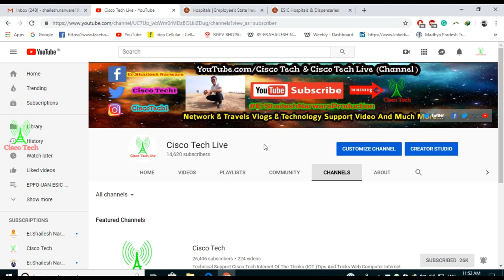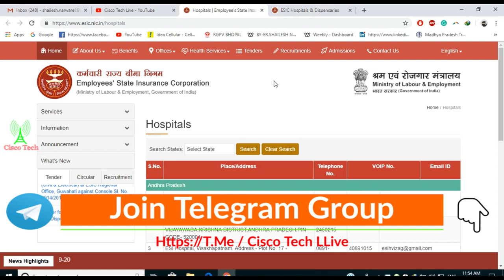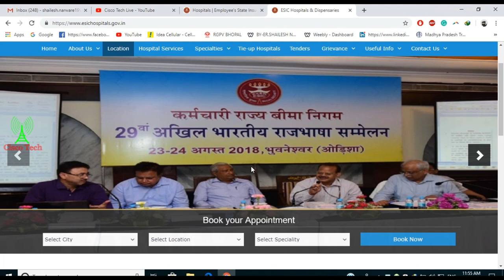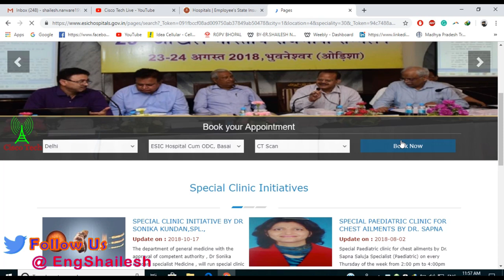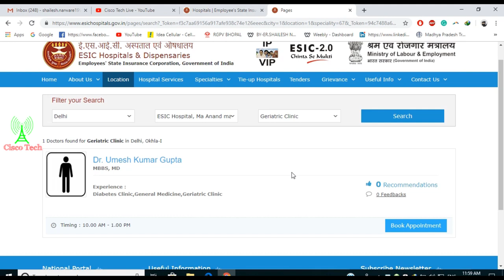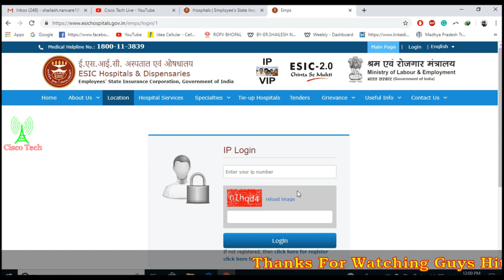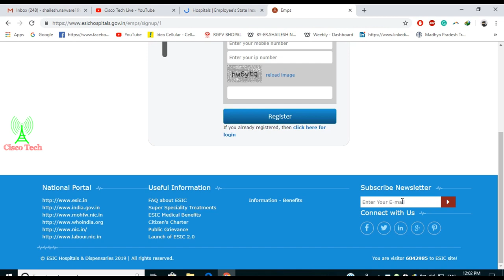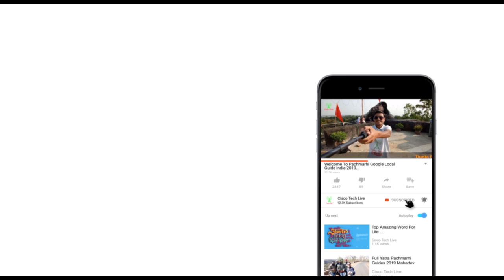ईएसआईसी ऑनलाइन बुकिंग हॉस्पिटल ESIC Hospital Dispensary Online Booking Doctor Esic 2.0 Update ESIC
ईएसआईसी ऑनलाइन बुकिंग हॉस्पिटल ESIC Hospital Dispensary Online Booking Doctor Esic 2.0 Update ESIC Insurance IP Number Insured Person Etc...Full Video Team Cisco Tech Live HD 2019...

Visit Website ESI Hospital And Dispencercy All India List:-

ESI General Hospital Sonagiri BHEL Bhopal Book your Appointment ESIC health passbook Hospitals Esic 2.0 Update New May June - 2019. ESIC insurance IP number insured person mobile app on how to use UMANG .

Doctor treatment benefit employee-employer leave benefit health benefit online claim portal Madhya Pradesh Indore Bhopal list ESIC hospital dispensary.

ESIC E-Pehchan Card How To Apply Online Change ESIC ID Card To PahChan Card Employee New Update how to book online ESIC hospital all India distance Sharif medical dispensary medical treatment State Insurance Corporation India .

User Name is your ESIC Insurance Number
Card ESIC card e Pehchan card online how to apply download
full guide part 2 IP Number Special Clinic Initiatives mobile app mobile application interface Mukti Chinta se Mukti

employee portal Aadhar KYC approval related problem family photo verification and your family ESIC portal online doctor list hospital list all India Hindi English
MBBS, MS (Surgery) Chinta Se Mukti Esic App Mobile Application

ईपीएफ ईएसआईसी Epfo Uan Esic Related Video All:-

Ccna Ccnp Basic नेटवर्क Internet Networking Help Video List Hindi English All:-

Powered By:-

पचमढ़ी मध्य प्रदेश Travels And Other Tour Guides Pachmarhi Hills Station M.P All Video List:-

My Gear All Camera Phone Etc : -

Vlogs NCS:-

LinkedIn My Profile:-

Jonathan MT You Are My Word